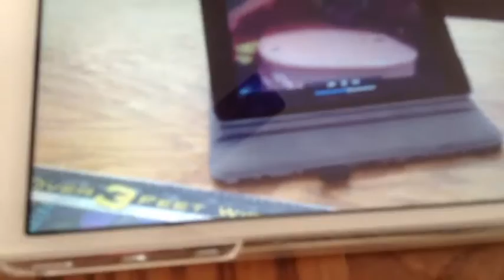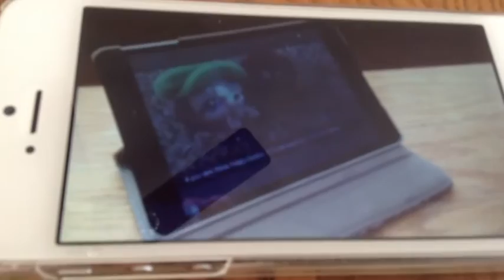LPS Mermaids Forever (Episode #3: Bad News and Evil Crews) **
**NOTICE: This is episode three of LPS Mermaids Forever. We understand that it's not the best quality and was not planned or scripted. We were younger and less experienced as this was our first video. The audio is too loud, so remember to turn down your volume! If you would like to continue this series, but dislike these earlier episodes, you may watch from LPS Mermaids Forever (Episode #5: BossCat’s Plan Part 1/2). Please keep in mind that we are aware and have grown out of “Pair of Kings” and “H2o” (the shows we originally based this series on) and have taken LPS Mermaids Forever in a new direction and light. :)

**As of August 10, 2016

In this episode Anastasia is swimming in the water when she finds her new best friend, Mikayla, drowning. She swims deep down and hopes to find her. After she finds Mikayla and the friends dry off they go inside to watch a news report about mermaids! Then they start talking about how no one can find out about them being mermaids. Just then Jackson the Jack Russell overhears them talking while eavesdropping. He reports that he found REAL mermaids to his boss, GreyCat. GreyCat doesn't care because he already hired fake ones into his "Marine Park Of Evil". He talks to Anastasia and tells her to meet at the ocean shore to do some "tests" with her. He thinks she's a real mermaids and traps her.